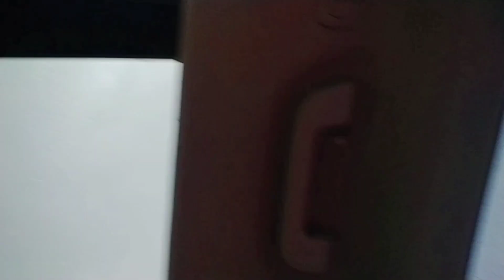3 দিন গৈও নেপালো 7km resort😥 বৰ্জনাৰ birthday 🎈 নিৰাশাৰ মাজতো ফুৰ্তি কৰিব জনাটোহে মূলমন্ত্ৰ☺️